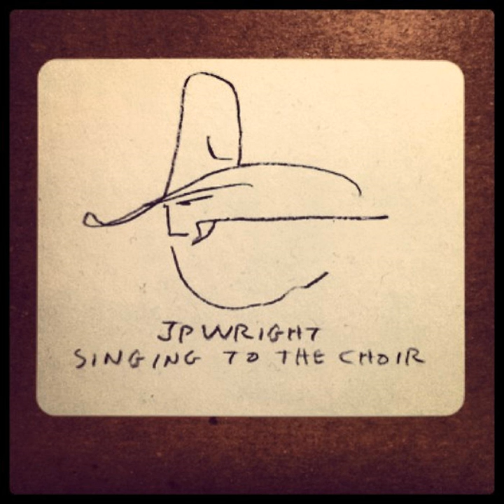Hobo Life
Hobo Life · John Paul Wright

Singing to the Choir